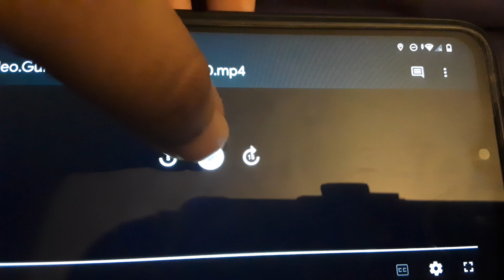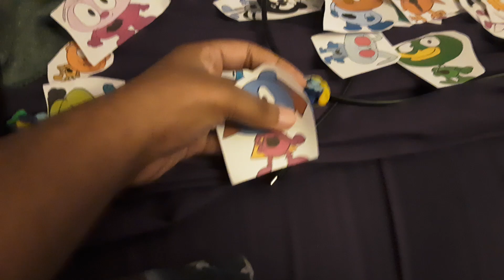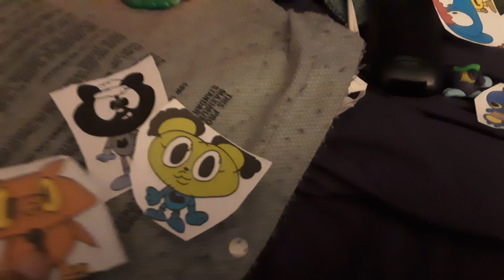animal kingdom episode 5 enemy is your and my enemy